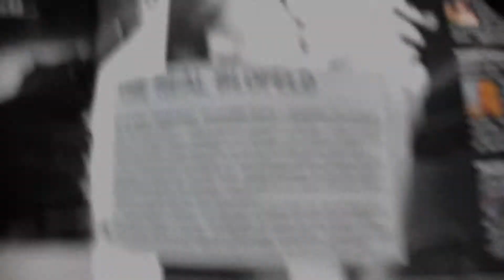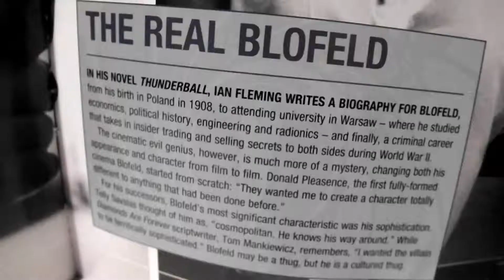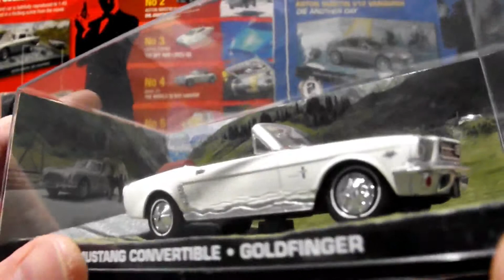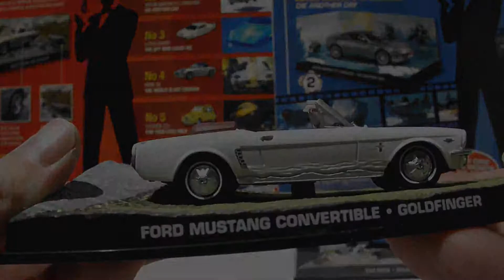James Bond Model Car Collection Part 6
Here's the next 6 cars - Chevrolet Corvette, Maserati Biturbo 425, Lamboghini Diablo, Citreon Traction Avant, Jaguar XJ8, Ford Thunderbird